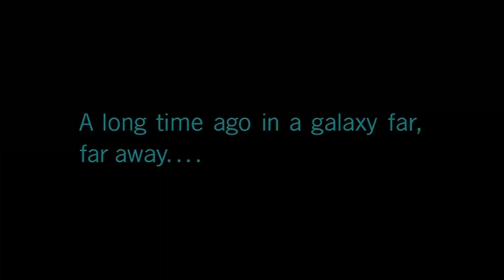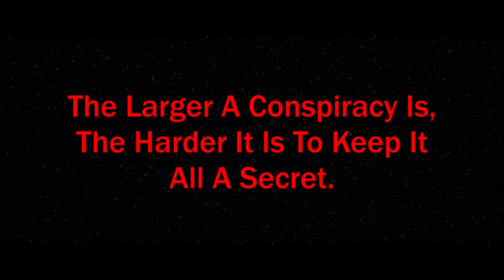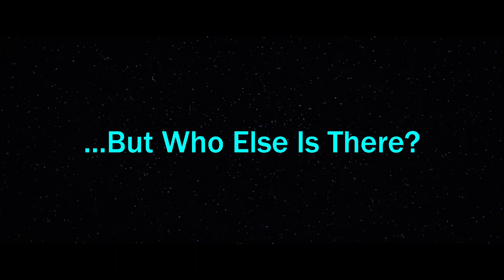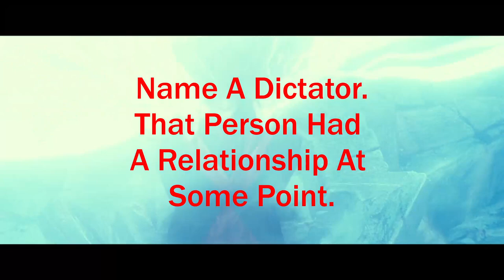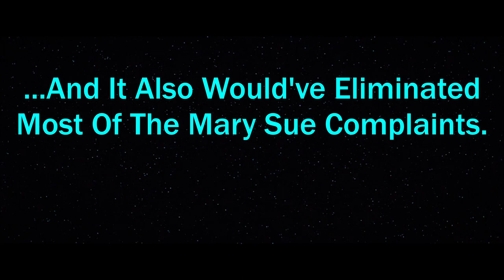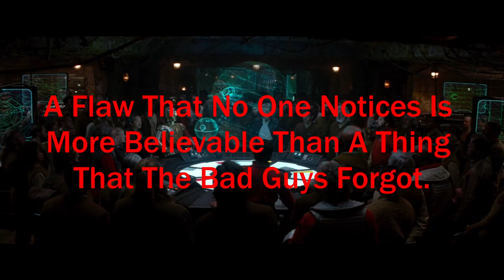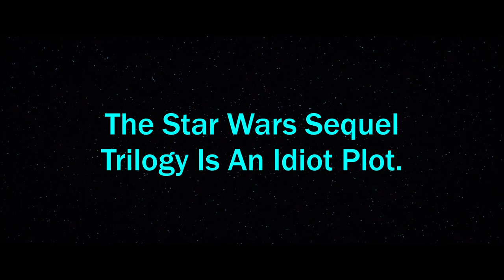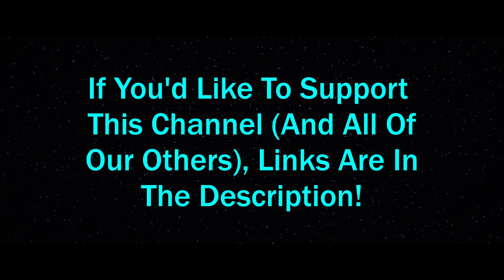The Star Wars Sequel Trilogy: An Unbalanced Critique.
It's my gift to you: Some ranting and raving about The Force Awakens, The Last Jedi, The Rise of Skywalker, and how the sequel trilogy doesn't really fit into the Star Wars saga!

Chapter Titles:
Introduction: 0:00
The Force Awakens: 0:25
The Last Jedi: 2:35
The Last Jedi - Luke Skywalker: 4:22
The Last Jedi - The Chase: 5:19
The Rise Of Skywalker: 7:12
Conclusion: 12:14

We also do giveaways from time to time over Check it out!